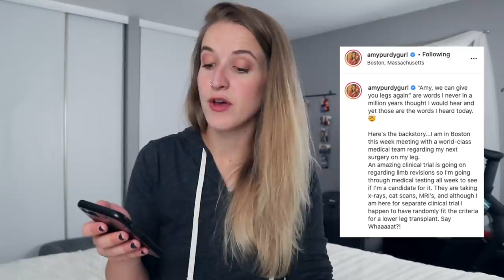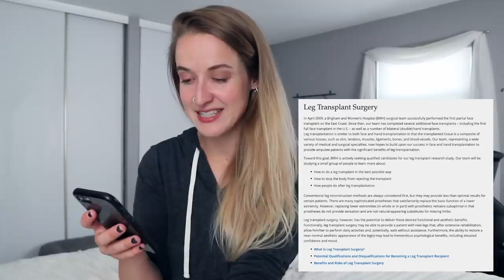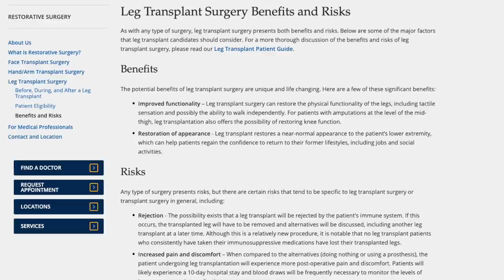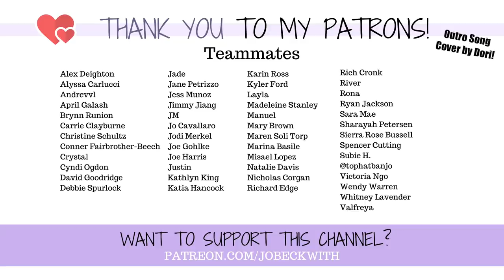Amputee Reacts to LEG TRANSPLANT!? (This is ACTUALLY Real!)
I had no idea that this could ACTUALLY happen - soon! Working, functional, feeling leg transplants!?

MERCH!

Jo Beckwith
3578 Hartsel Drive #615

MY STORY //

MY EQUIPMENT //

CONTRIBUTE SUBTITLES! //